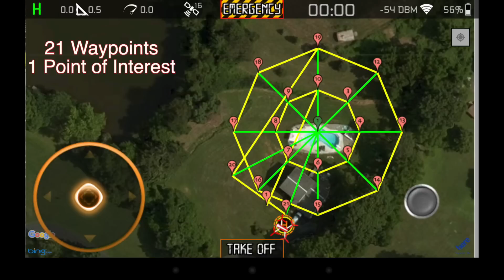AR.Pro 3 Waypoints and POIs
This video demonstrates AR.Pro 3's Waypoints and POIs capability that is to be released May 20, 2016.

Demonstrated in this beta of Flight Plan / MAVLINK functionality, AR.Pro allows you to create up to 25 waypoints and 5 points of interest per flight plan, including the ability to adjust speed, altitude, delay, and orbit around your POIs.

The final release will include unlimited waypoints and POIs as well as the ability to save and load them on your Android.